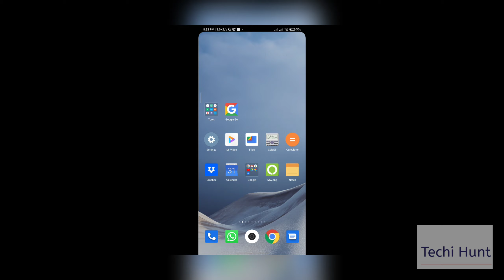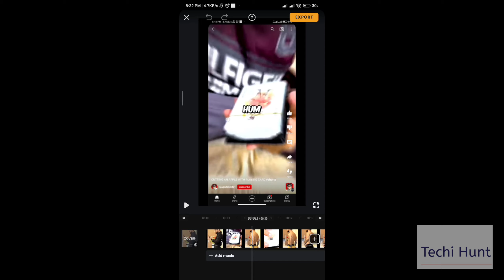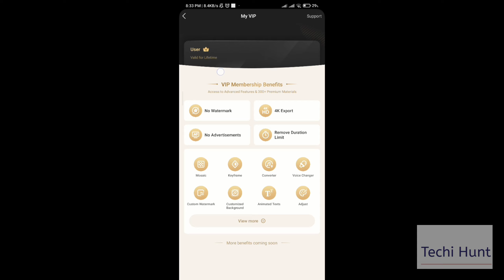Viva Video Crack Mod apk android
Comment the app crack you need.